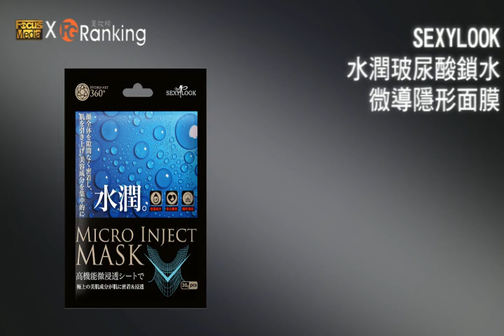2014【06月02日】FG美妝榜 / FG美人教室